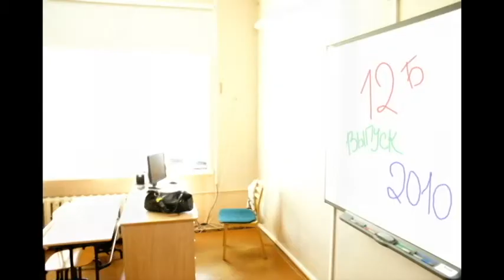Last Bell (AG 12b-2010)